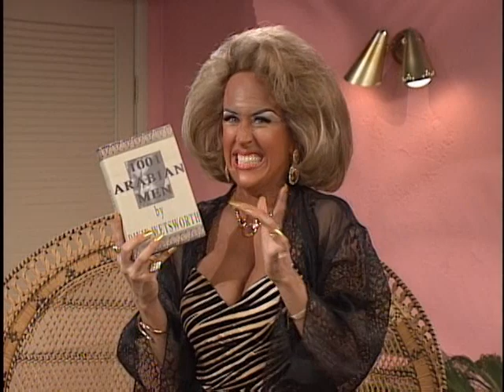Mad TV - Cabana Chat with Anna Nicole Smith Part 1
Mad TV